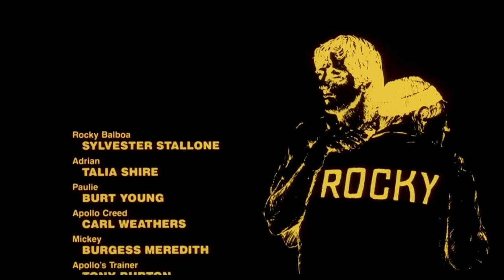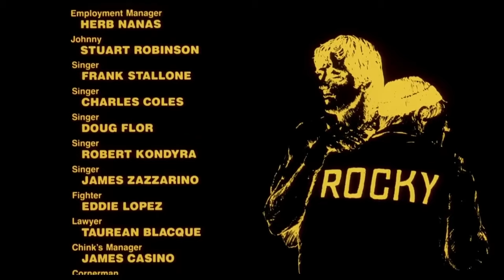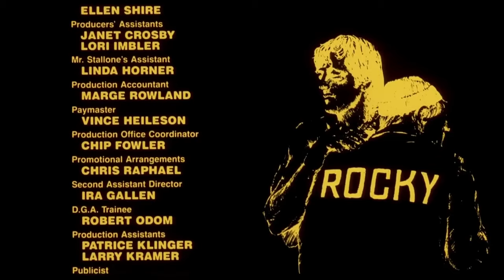Rocky 2 - Español Latino - 14/14 (1979) HD